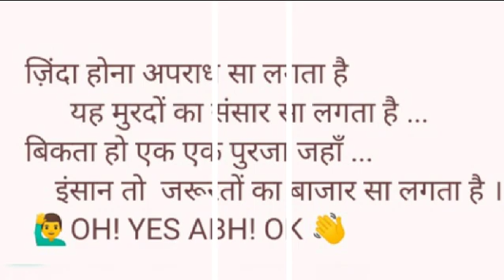November 26, 2021